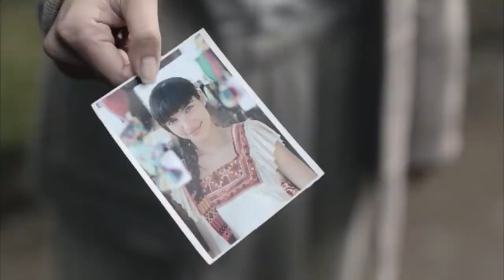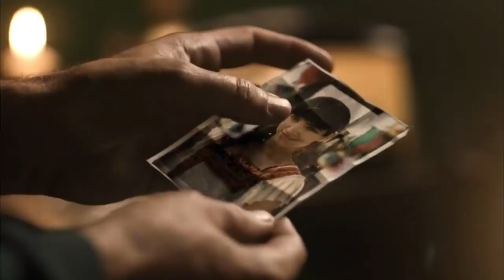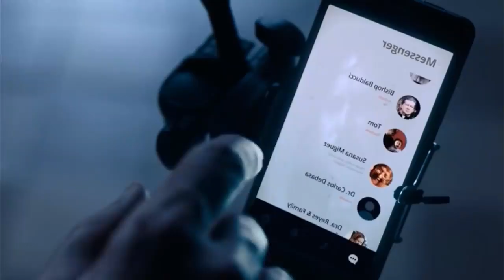The Exorcism of God (2021) Full Slasher Film Explained in Hindi | Horror Summarized हिंदी Hollywood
Description
हिंदी

          TQ stomach